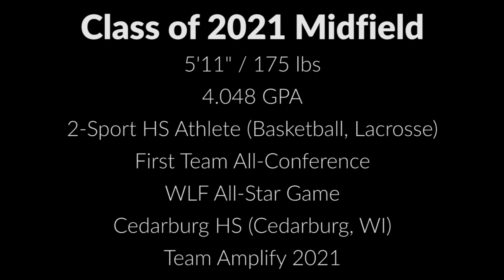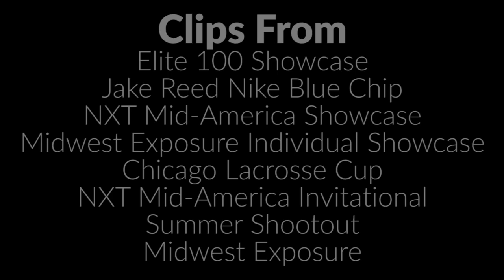Brock Niemeyer (Roanoke '25) Rising Junior Highlights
Brock is a class of 2021 midfielder from Cedarburg, Wisconsin.